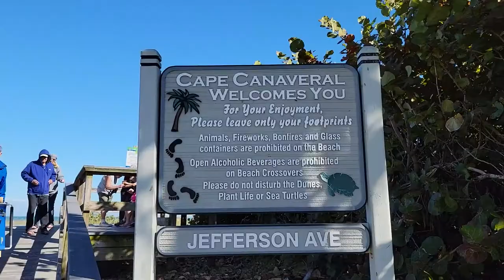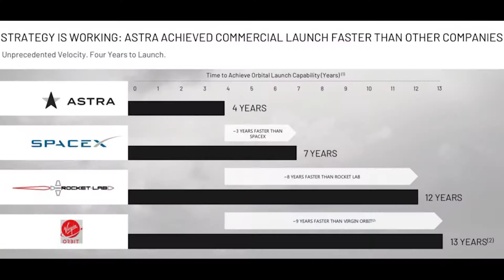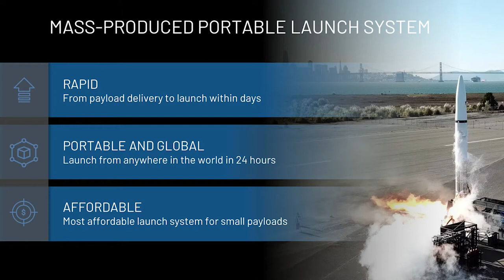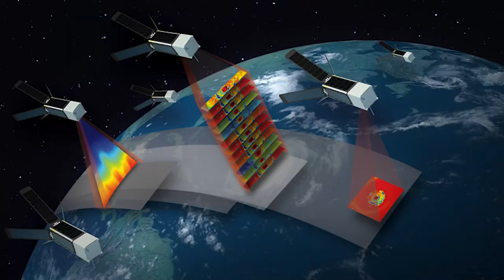First ASTRA launch (Vlog) from Florida's East Coast ends up losing payload at the end.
The Astra 3.3 rocket is so small that it was pretty hard to track on camera during the lift off. The rocket couldn't even be heard lifting off. It was a pleasure to see a new space company making a big leap and doing it from Kennedy Space Center Florida. Excited to see what this company can bring to our space industry.

Astra Space’s Rocket 3.3 launch vehicle (LV0008) launched NASA’s ELaNa 41 mission from Space Launch Complex 46 at Cape Canaveral Space Force Station in Florida, on 10 February 2022, at 20:00 UTC (15:00 EST). The Educational Launch of Nanosatellites (ELaNa 41) mission consists of four CubeSats: BAMA-1, INCA (Ionospheric Neutron Content Analyzer), QubeSat and R5-S1.

The first ever Astra rocket to launch from Cape Canaveral Space Force Station lifts off from Pad 46 on the ELaNa 41 mission as seen from the beach in Cape Canaveral, Florida.  Dubbed simply 3.3 this was also the smallest orbital class rocket to ever launch from the Cape.  Unfortunately it was destroyed minutes after liftoff when the second stage tumbled out of control possibly due to the payload shifting under the fairing. Astra Space is a small aerospace company aimed to launch small payloads into LEO (low Earth orbit) and compete with the giants of SpaceX, ULA, Rocket Lab and many others. Many people had high hopes for this small company based in Alameda California. All of Astra's test flights have been from Alaska. The key to Astra Space is to make launching small satellites easier and quicker than ever before. The launch pad is mobile, and the entire rocket and fit inside a shipping container. This is done for easy accesses to anywhere they wish to launch but also makes spaceflight way more efficient. At only 2$ million a launch it is the cheapest way to launch payloads into LEO at the moment.

Shares to Astra Space dropped significantly after the failure Thursday. We will find out more after the investigation is complete.

B-roll credit: CNN, Astra, NASA, MSNBC, Astra Space, Mudkeep2, Videofromspace, Fox35 Orlando, Super freaky science

YouTube (reggae free to use library)
Steppers to Heaven - freedom Trail Studios